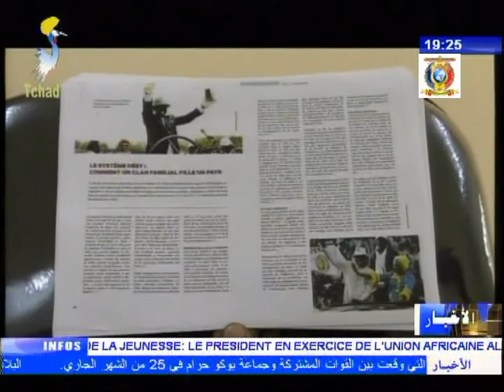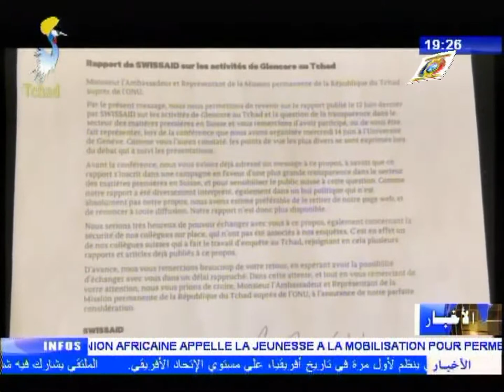تقرير المنظمة السويسرية - سحبت المنظمة التقرير من موقعها الإلكتروني